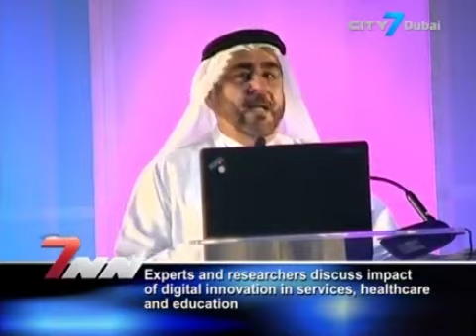City 7 TV Coverage during The Annual Congress 2014